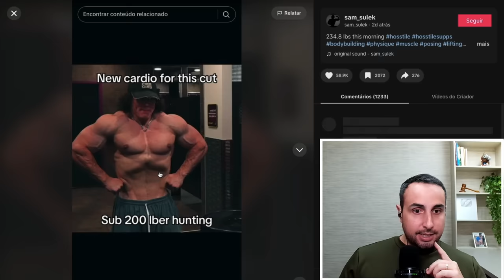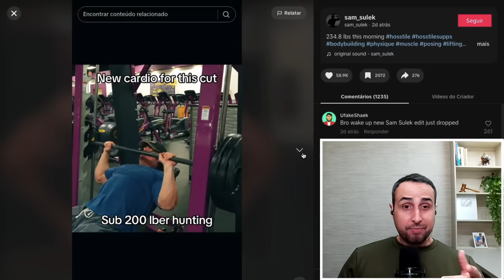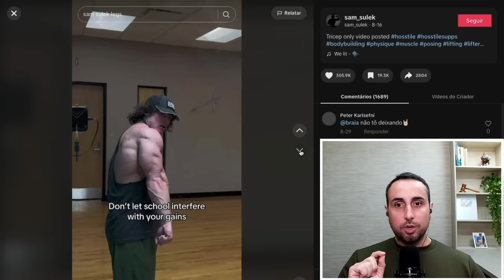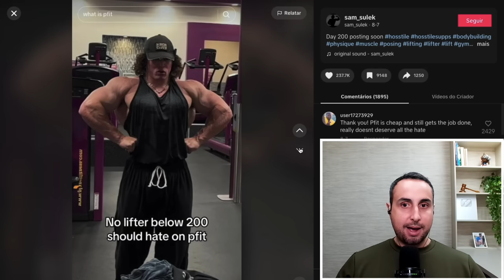Mergulhando no Suco! Sam Sulek!